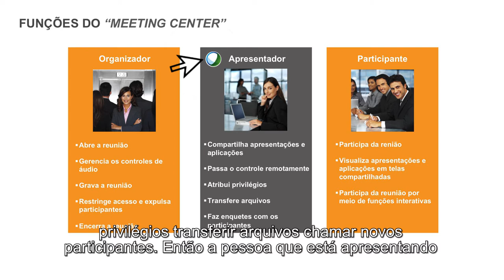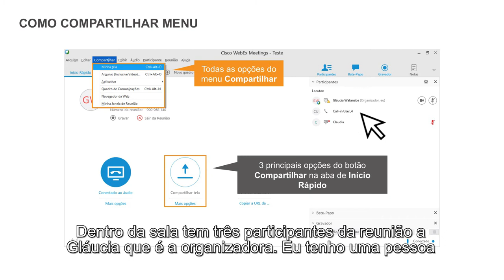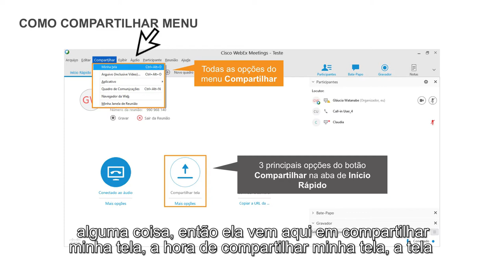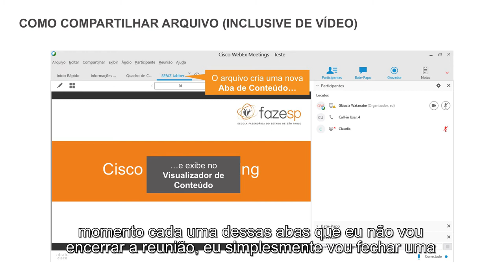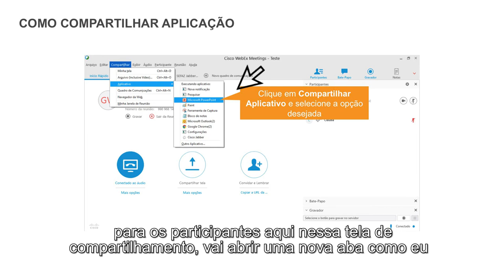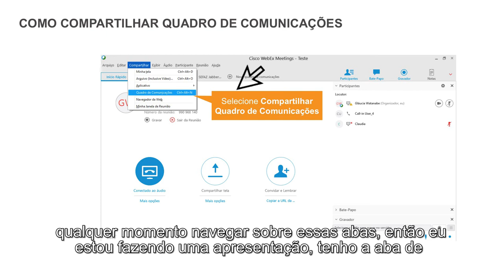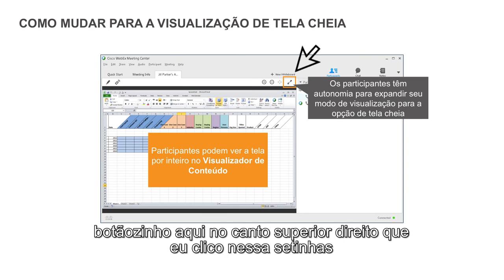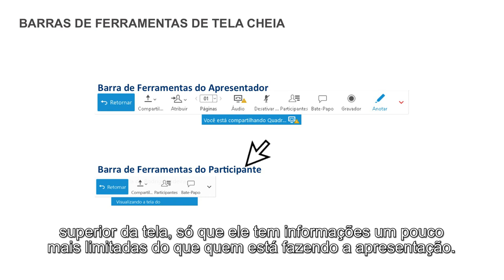5. Compartilhando conteúdo em uma reunião